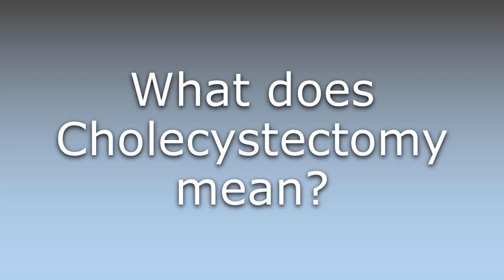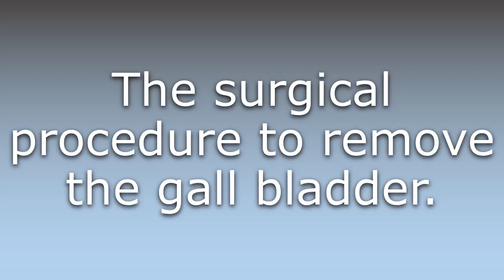What does Cholecystectomy mean?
What does Cholecystectomy mean in English? Learn the meaning of Cholecystectomy.